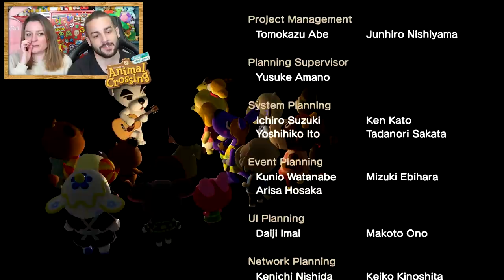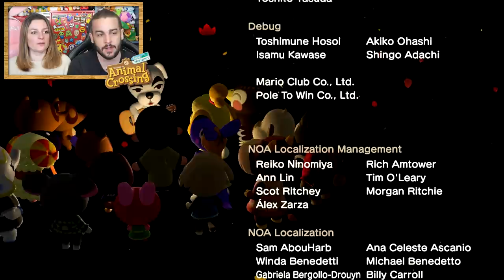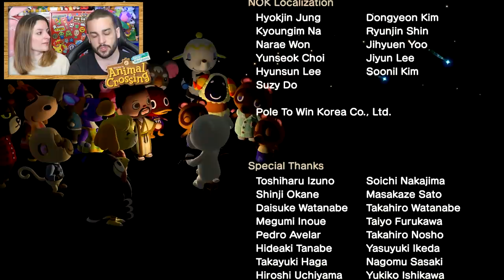DÉJÀ LA FIN DU JEU ? (CONCERT KEKE) | ANIMAL CROSSING NEW HORIZONS EPISODE 18 CO-OP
ANIMAL CROSSING NEW HORIZONS NINTENDO SWITCH GAMEPLAY CO-OP FRANÇAIS | L'AVENTURE CONTINUE

On se retrouve aujourd'hui pour une nouvelle vidéo de Guillaume & Kim sur Animal Crossing New Horizons